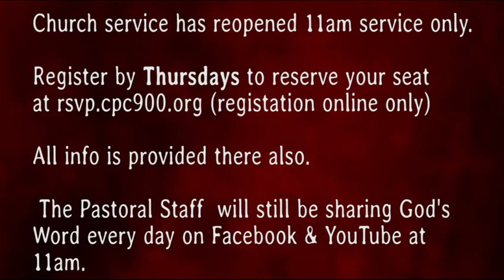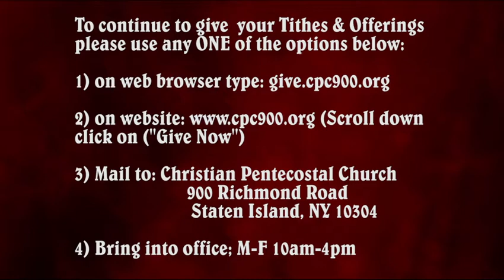"The Character of Christ" ~ Pastor Jeremias (11-16-20)